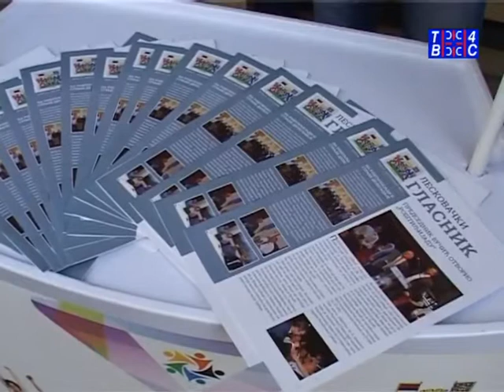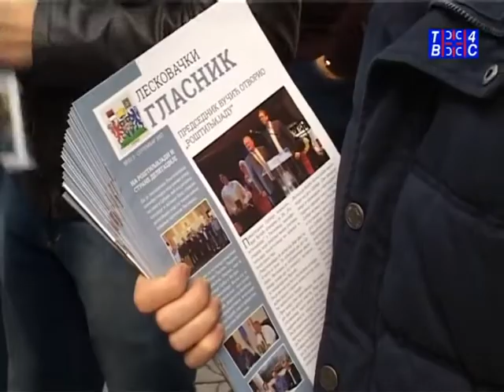VESTI TV 4S 30.09.2017